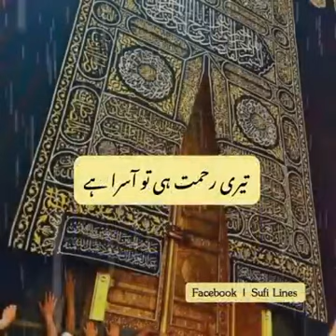ہرخطاپہ شرم شاہوں میں اے خدایاکناہ گاڑیوں مین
کسووال ساہیوال پاکستان